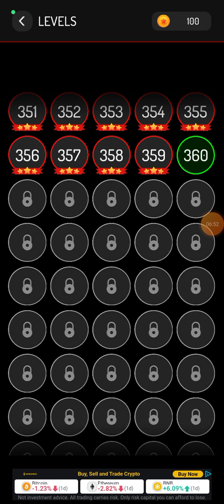351 to 360 Level water sort iQ puzzle game 2024Water sort iQ puzzle gameWater sort puzzle 1234......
351 to 360 Level water sort iQ puzzle game 2024

water sort game money withdrawalwater sort puzzlewater sort puzzle warrior se paise kaise nikaleWater sort puzzle withdrawal kaise kare#watersortpuzzle puzzle game relaxing casualWater sort puzzle 1234water sort puzzle gamewater sort puzzle levelWater sort iQ puzzle game Water sort earn money level 500